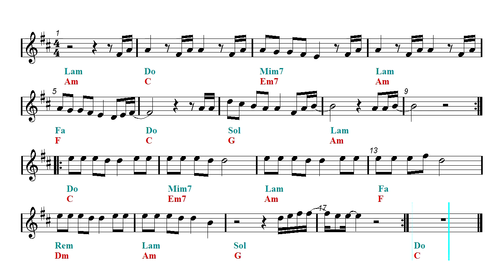B flat - Love Me Like You Do - Ellie Goulding (Bb Sheet music - Guitar chords)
Clarinet, Trumpet, Soprano Sax and Tenor Sax Sheet music.